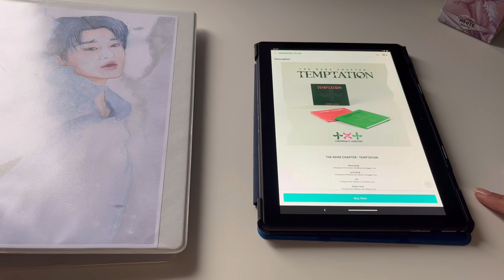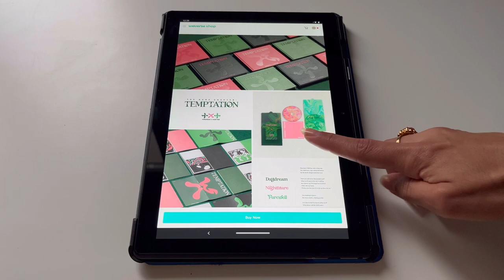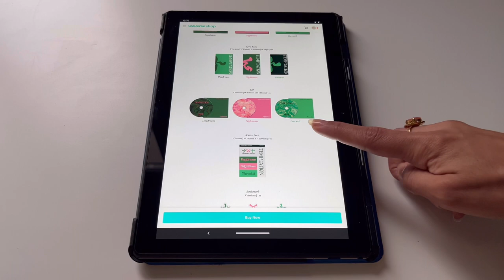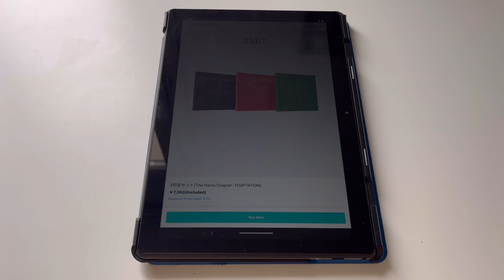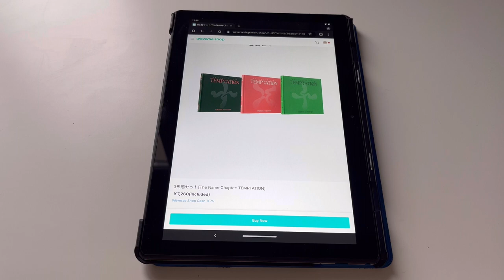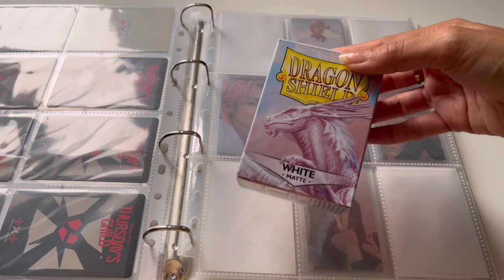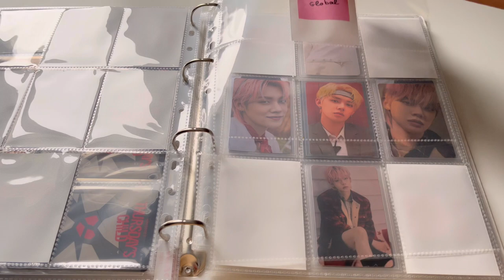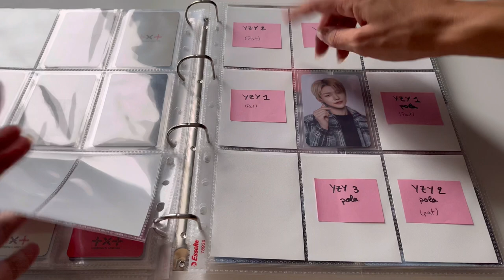The Name Chapter: Temptation Album TXT Binder Set Up | album inclusions and preorder benefits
TXT is back with The Name Chapter: Temptation!! i'm so very excited to see the direction they'll take this cb but i'm still a little bit unsure of how i'll collect everything this time around. nevertheless i'm still happy to set up my binder for all album photocards and preorder benefits for now 💚 i'm sure everything is going to be amazing and look forward to my video unboxing the albums!

timestamps:
✰ 00:00 - album inclusions & photocards
✰ 03:55 - preorder benefit photocards
✰ 06:39 - binder set up

binder supplies:
♡ transparent 4-ring a4 binder
♡ 9-pocket pages
♡ 8-pocket pages
♡ 4-pocket pages
♡ dragon shield white sleeves
♡ 59x86mm sleeves
♡ 59x92mm sleeves
♡ 70x100mm (mini photocards) sleeves
♡ soft sleeves

mini binder supplies:
♡ amifa a5 mini binders (search term: A5サイズ バインダー ファイル)
♡ amifa a5 4-pocket pages (search term: A5 クリアポケット 4ポケット)
♡ dragon shield classic sleeves
alternatives: